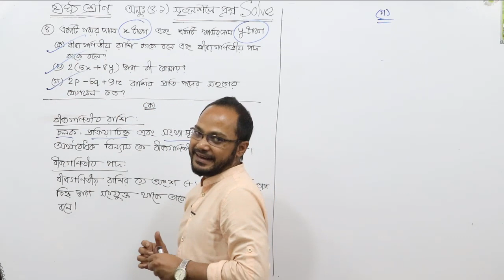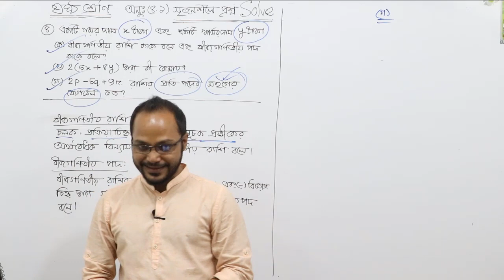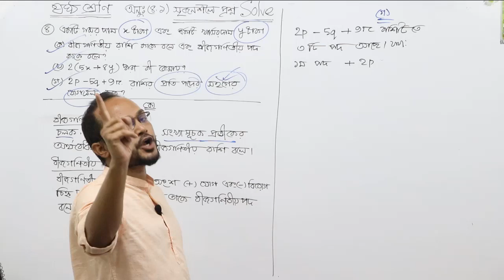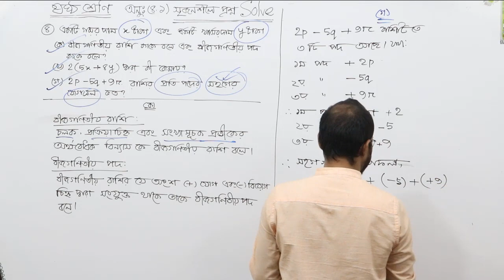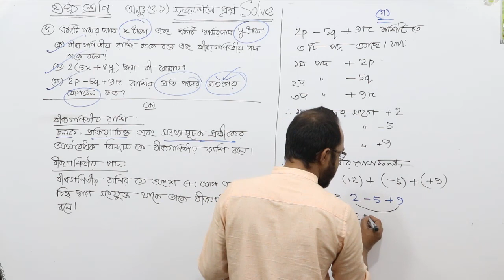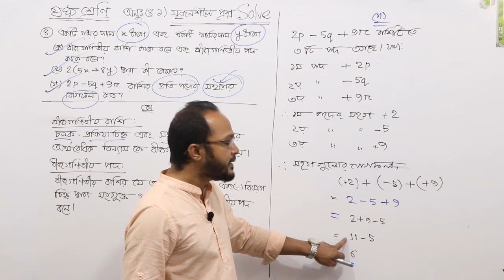Class Six Math / ষষ্ঠ শ্রেণির গণিত - অনুশীলনীঃ ৪.১। সৃজনশীল প্রশ্ন সমাধান। পর্ব-৯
ষষ্ঠ শ্রেণির গণিত - অনুশীলনীঃ ৪.১। সৃজনশীল প্রশ্ন সমাধান। পর্ব-৯